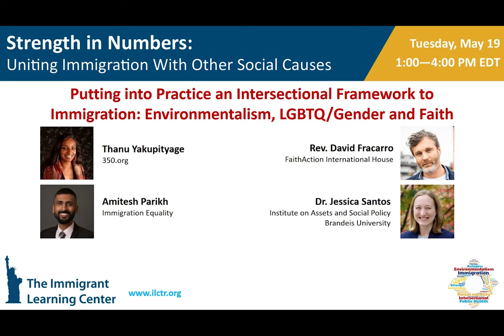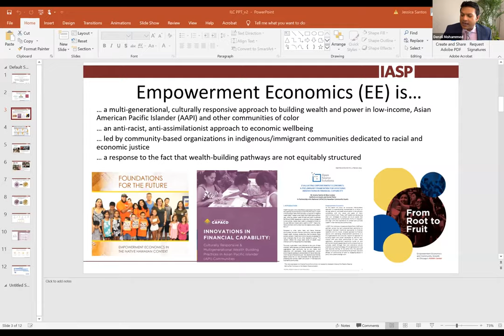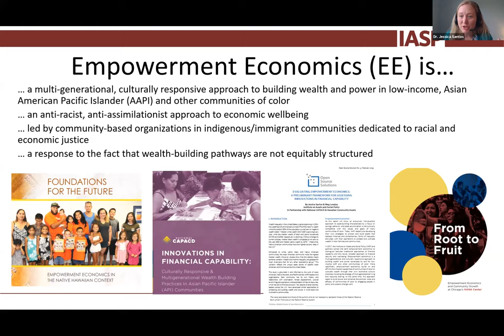An Intersectional Framework to Immigration: Environmentalism, LGBTQ/Gender and Faith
Thanu Yakupitiyage of 350.org, Dr. Jessica Santos of Brandeis University, Amitesh Parikh of Immigration Equality and Rev. David Fracarro of FaithAction International House discuss immigration and LGBTQ rights, environmentalism and religious freedom. Denzil Mohammed of The Immigrant Learning Center moderates.